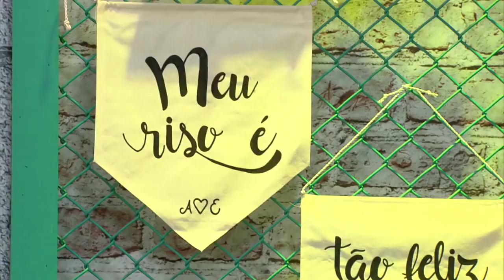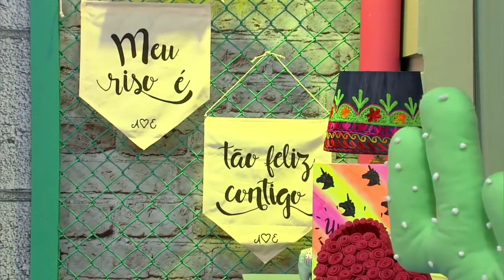PARTICIPAÇÃO no PROGRAMA KOMBINA - TV APARECIDA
FUI CONVIDADA PELO PROGRAMA KOMBINA DA TV APARECIDA PARA FALAR SOBRE O MEU CASAMENTO DIY E ENSINAR IDÉIAS PARA CASAMENTOS. VEM COMIGO PRA VER O VLOG!

Você sabia que CURTIR o vídeo ajuda muito no crescimento do canal?

❤ Se fizer alguma idéia do canal não esqueça de postar a foto no Instagram ou me mande por e-mail com a hashtag

Beijos